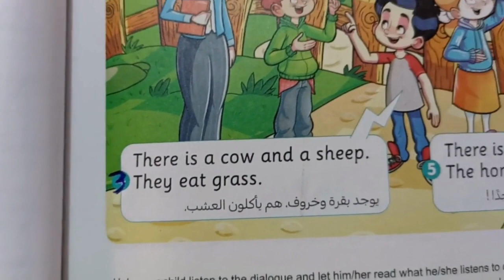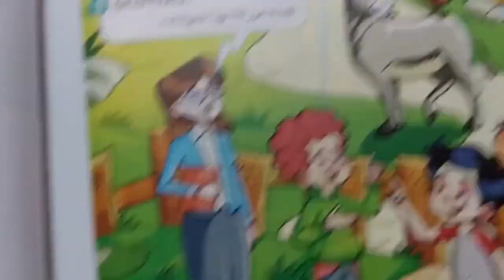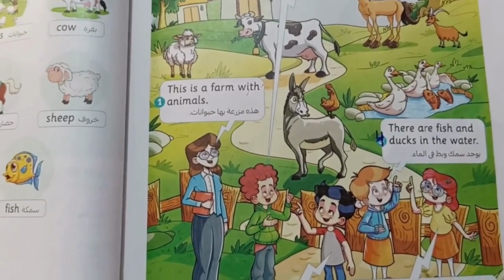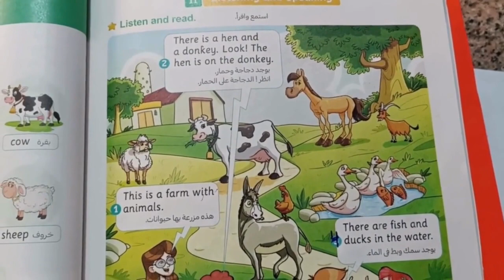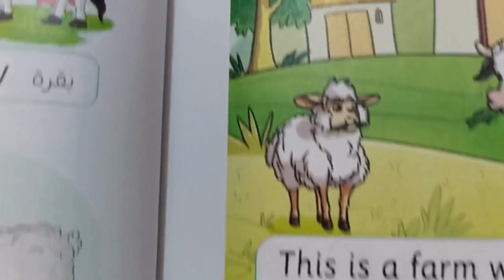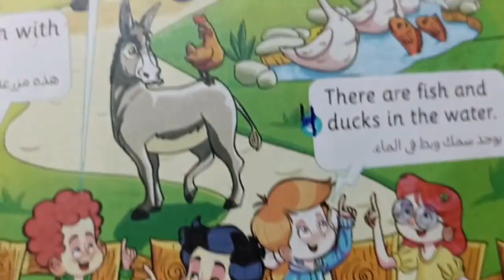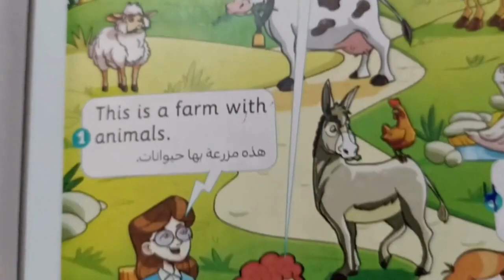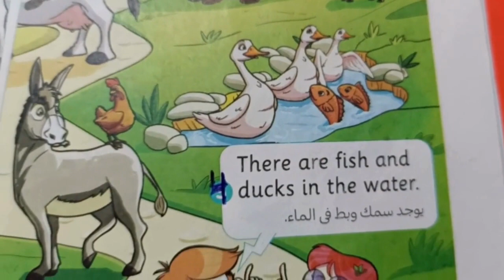Farm animals | Meet the animals | Animal sounds | Fun facts |What do they eat? What do they give us?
an educational English  video about farm animals

Farm animals
Livestock
Introduction
Sounds
Products
Animals:

Cow

Sheep
Horse
Goat
Duck
Turkey
Goose
Chicken
Rooster
Rabbit
Donkeys
Verbs:

Make (sounds)
Live
Eat
Give (products)
Grow
Nouns:

Milk
Eggs
Wool
Meat
Feathers
Farm
Barn
Coop
Field
Other:

Simple sentences
Repetition
Colorful visuals

Baby animals (calves, piglets, lambs, foals, chicks, ducklings, etc.)
Different colors of farm animals
Counting practice (number of animals)
فيديو تعليمي
تعلم اللغة الإنجليزية
للأطفال
للمبتدئين
للمتوسطين
للكبار
معلومات عن حيوانات المزرعة
حقائق عن حيوانات المزرعة
فيديو قصير
فيديو ممتع
فيديو تفاعلي